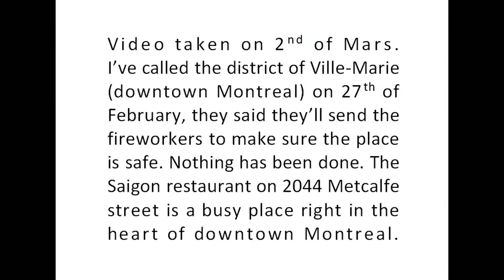Dangerous building Restaurant Saigon, Downtown Montreal